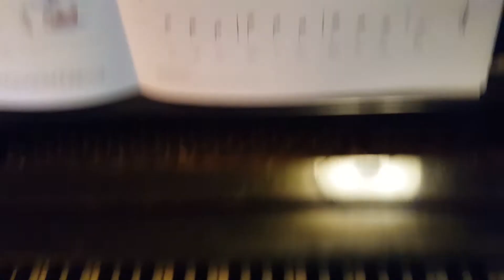Skating - Alfred's Basic, Level 1A, page 25